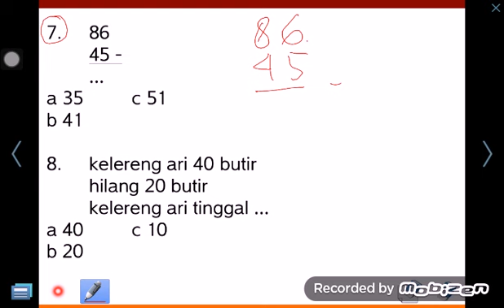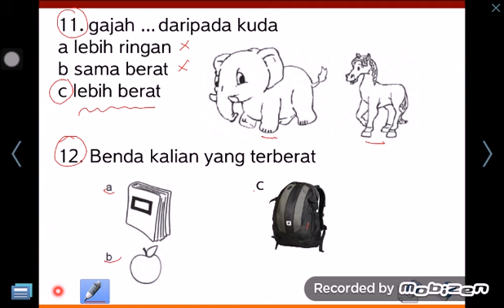Matematika SD Kelas 1B 2 Soal Cerita Pengurangan